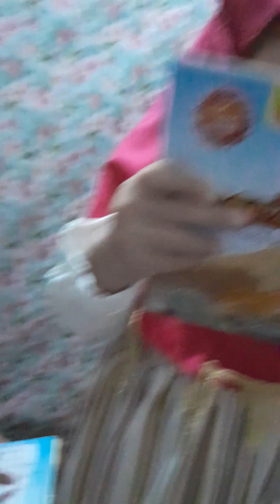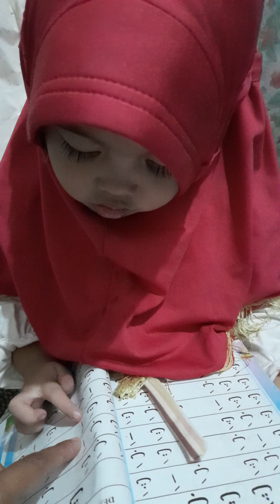Belajar mengaji iqro' 1 bersama twins akyo aqli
Belajar mengaji bersama ayah dan kembar